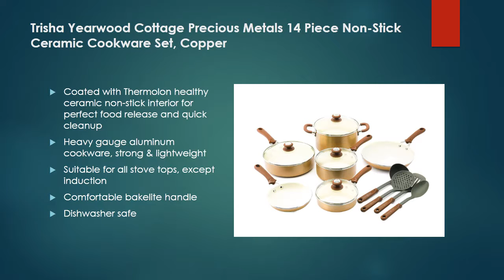top secretes of Copper cookware sets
choose your best cookware. you will find us everywhere.

induction pots and pans,
best pots and pans,
pots and pans,
cookware sets,
kitchen cookware sets,
steel cookware set,
copper cookware sets,
stainless steel pans,
cookware sets on sale,
stainless steel cookware,
stainless steel copper cookware,
baking mold,
pans for induction cooking,
cooking cookware,
cookware,
cooking pots,
pot and pan set,
ceramic kitchenware,
ceramic pots,
cookware for induction range,